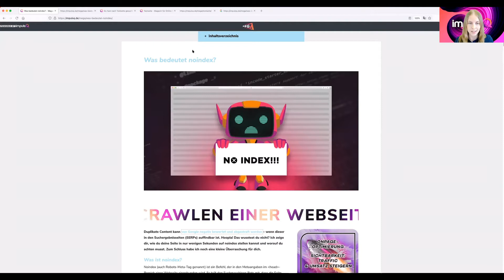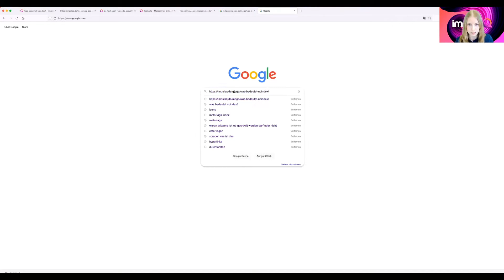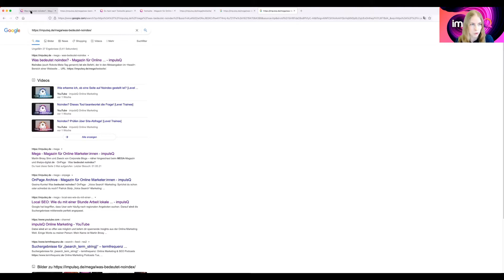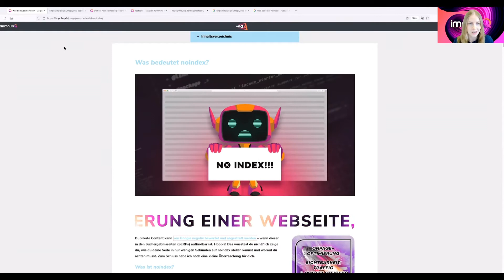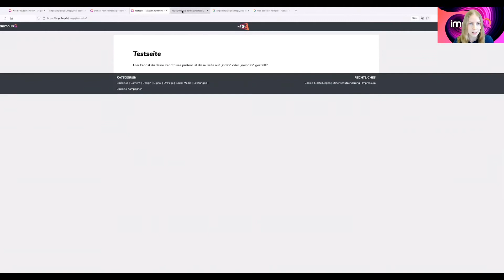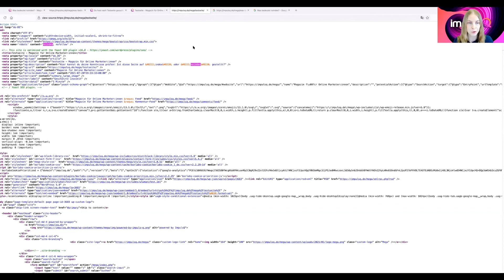Was ist ein Crawler [Level Trainee]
Was ist eigentlich ein Crawler? Welche Arten von Crawler gibt es? Warum sind Crawler wichtig und wie beeinflusst du, ob sie deine Seite indexieren oder eben nicht indexieren. Gesina Kunkel beantwortet dir diese Fragen in einem kurzen und praxisbezogenen Video. Es handelt sich hierbei um Basiswissen.